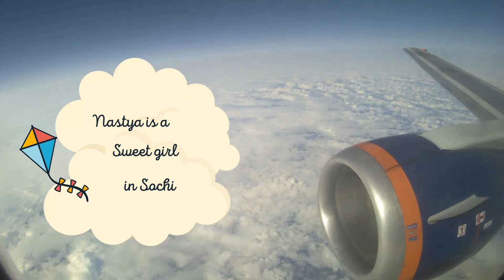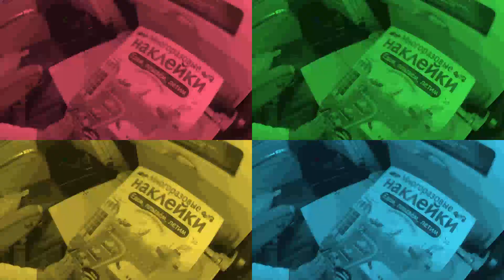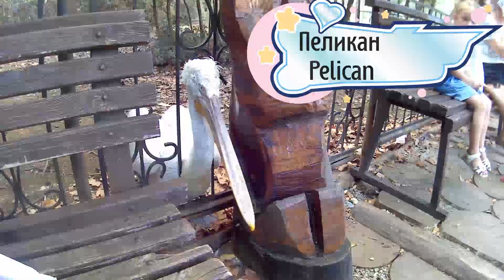Настя летит на море